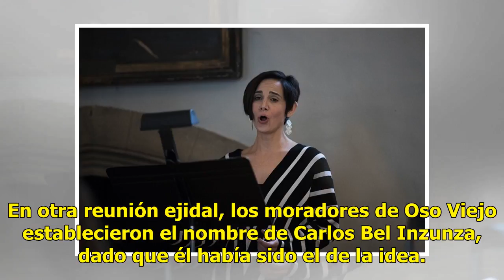Carlos Bel Inzunza compila historias y versos en libro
Culiacán, Sinaloa.- De niño, cuando cursaba la primaria, la que dejó trunca en quinto año, a Carlos Bel Castro Inzunza le fascinaban los cuentos, tanto que en cada homenaje de los lunes, primero por indicación de un profesor y luego por gusto, contaba un cuento, allá en su natal Angostura. Luego en ...